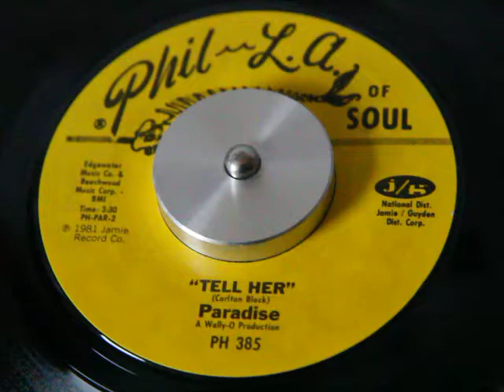Paradise - Tell Her (Phil L.A. Of Soul)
Very Nice Group Sweet Soul Double Sider...Hope Enjoy...All Praises To Allah